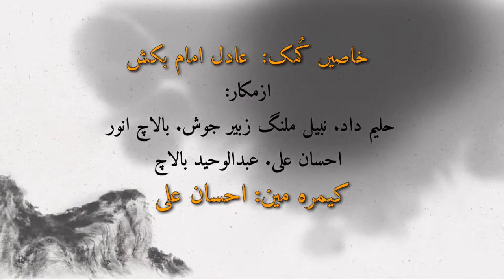Balochi lukken tamur beha en chuk. A film by A.waheed balach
mani druahen shir noken ahoken tamur shumara hamda dast kpan